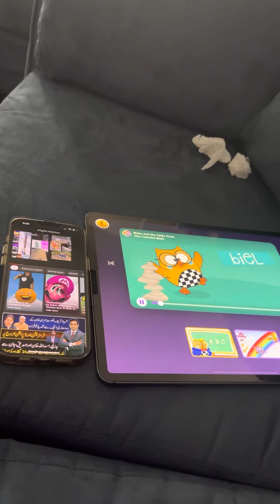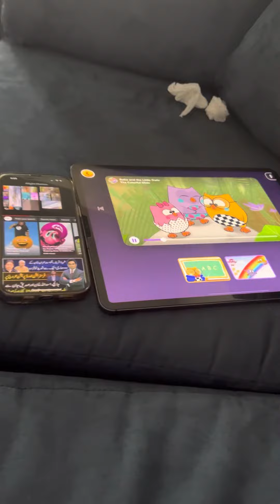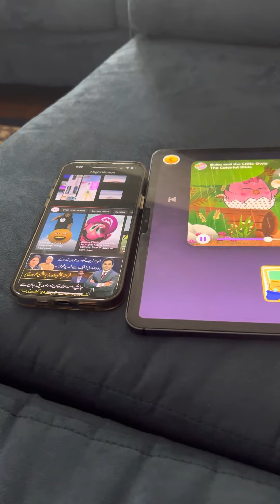21 gummy bear song for aga ga